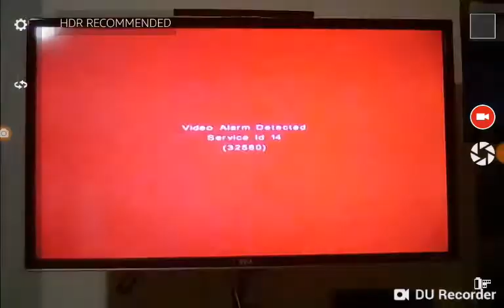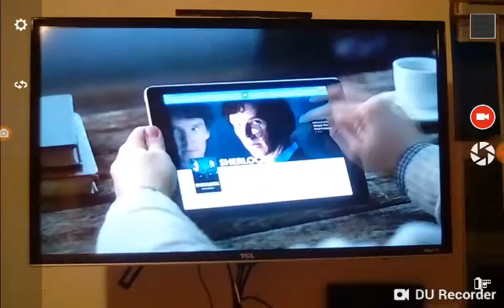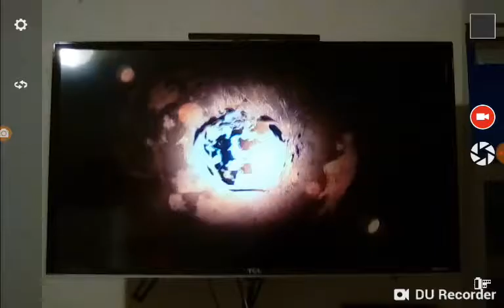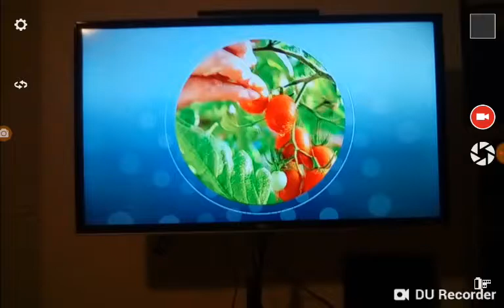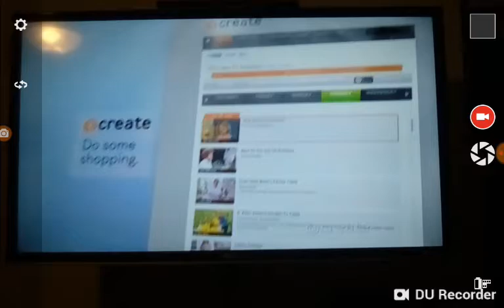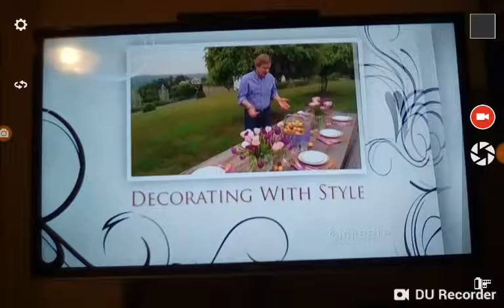World TV Sign Off on RMPBS #3 (8/27/2018 6:00 AM)